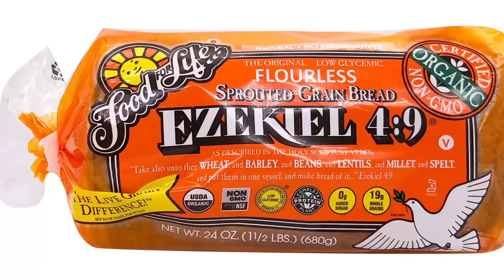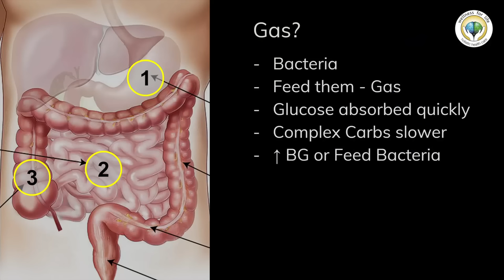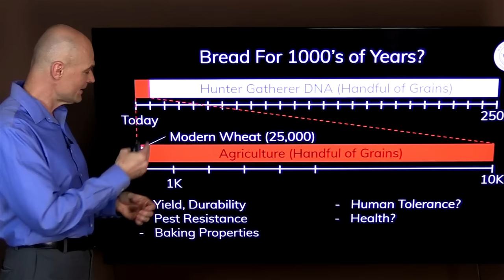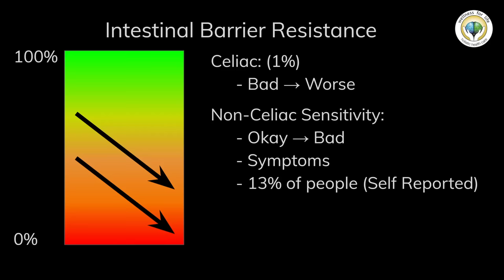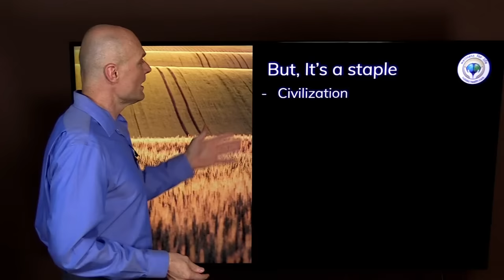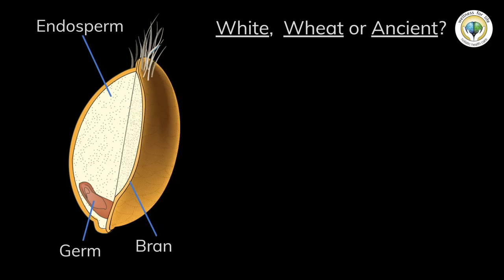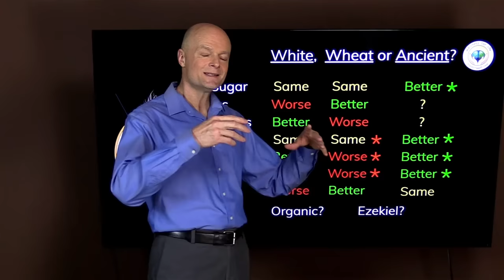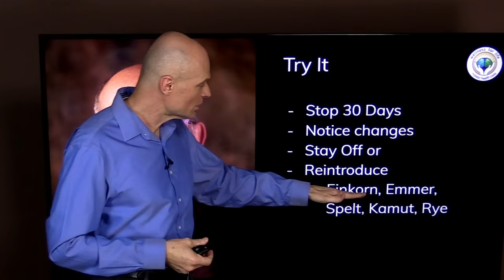What If You Stop Eating Bread For 30 Days?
. White, Wheat, Rye, Ezekiel bread and more... What if you stopped eating bread for 30 days? What happens to your body when you eat wheat and is eating an organic type of wheat better than the store bought white bread? Find out in this video.

Welcome to What Really Happens In Your Body When by Dr. Sten Ekberg; a series where I try to tackle the most important health issues of the day in a natural and safe way including the What Really Happens In Your Body When you exercise, fast, eat certain foods, etc. If you have suggestion for the next topic leave your comment below. Remember to make your comments positive and uplifting even if you disagree with something that was said by me or others.

5920 Odell St
CummingGA 30040